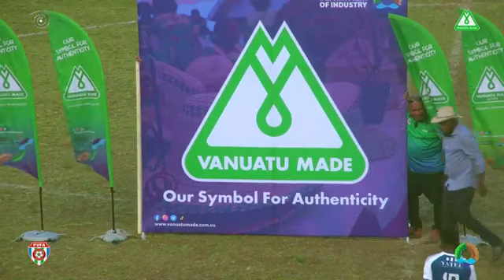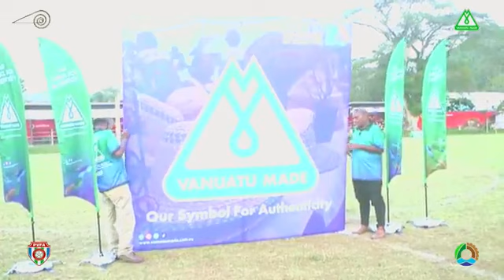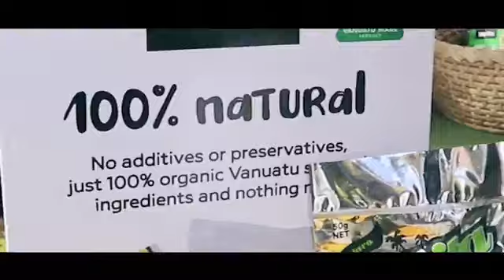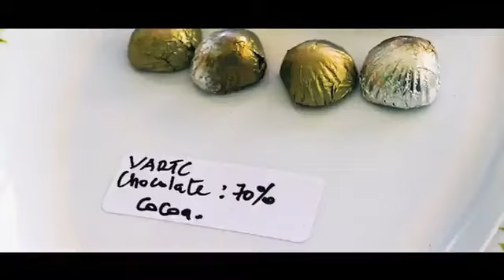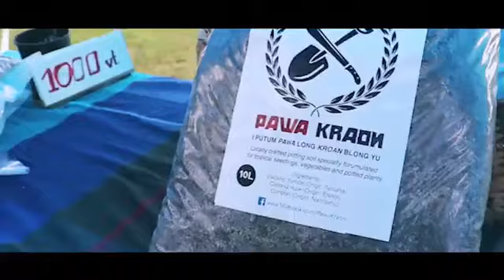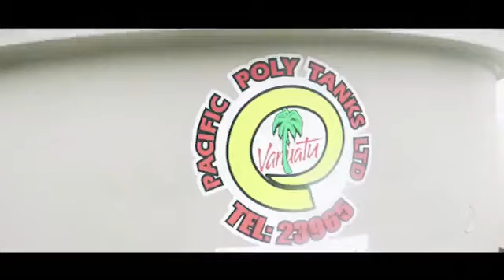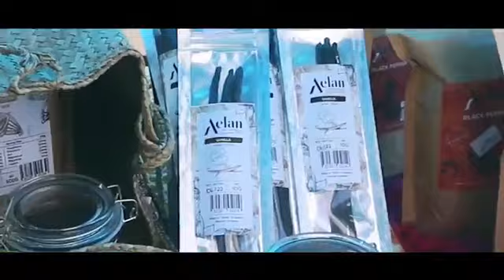Tafea 1-0 Yatel | 2023 Vanuatu Made Shield Cup - Final | 27-09-2023